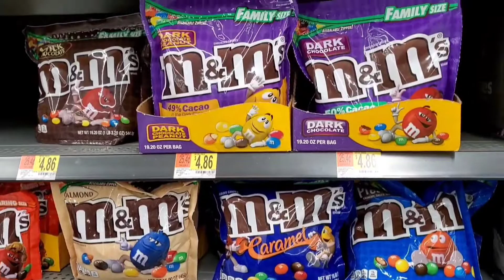❤️ cuoc song o my - Đừng dại nhé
Đừng dại mà giận vợ nhé. giận vợ là bạn phải làm tất cả. giật đồ.rua chén.nau ăn.moi các bạn xem noi khổ của mình nhé ♥️♥️♥️♥️♥️